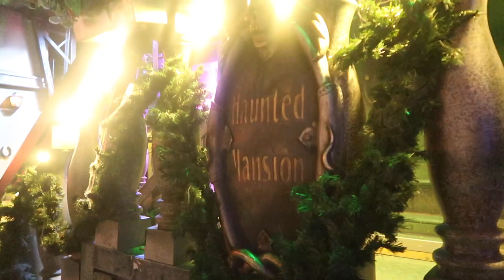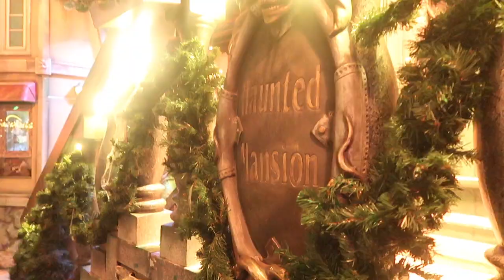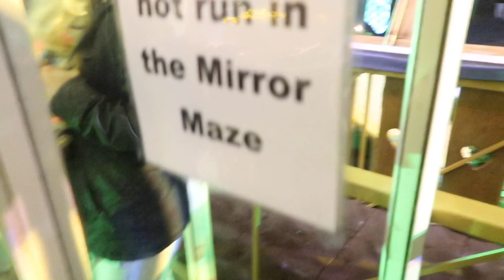Winter Wonderland Vlog 2017 - Hyde Park, London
I visited Winter Wonderland at Hyde Park in London to celebrate getting onto Disney's Cultural Exchange Program!

George (Who also was accepted on Disney's CEP) joined me for the first trip and Zoe and India joined us on the second trip!

I know this is a little late in uploading, but due to being out of the country and being in the hospital, I have only just gotten around to uploading! Sorry!

Wanna see more of the others in my vlog?